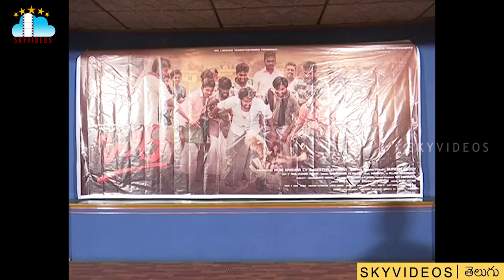Bari movie poster launch